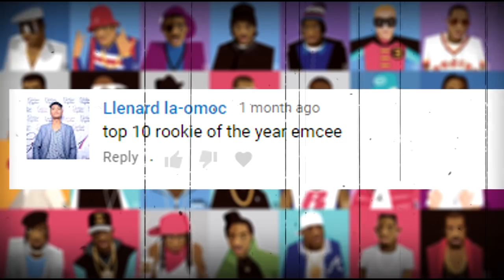Top 5 FlipTop Rookies of All Time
Instrumental:
Logic type beat "Trap Sax" (prod. Nish)

This channel talks mainly about the Philippine Hip-Hop Scene. We do:
 - FlipTop analysis
 - FlipTop updates
 - Breakdowns
 - Reviews
 - Discussion videos
 - Countdowns
 - Hip-Hop News